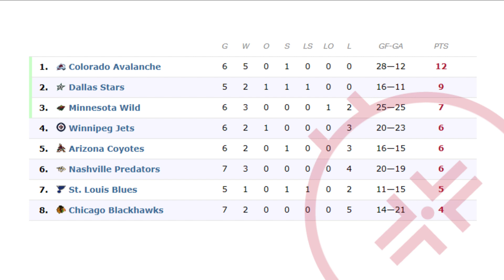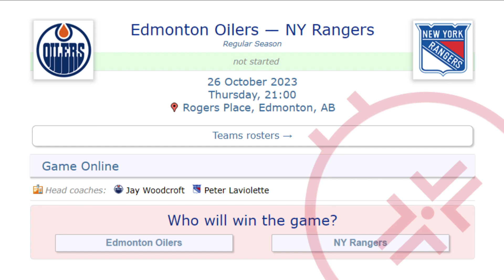NHL 25 October : Standings and Schedule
00:00 - Scores 25 October
00:11 - Atlantic division Standings
00:21 - Metropolitan division Standings
00:33 - Central division Standings
00:43 - Pacific division Standings
00:53 - Schedule 26 October

NHL 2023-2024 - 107th season of the National Hockey League